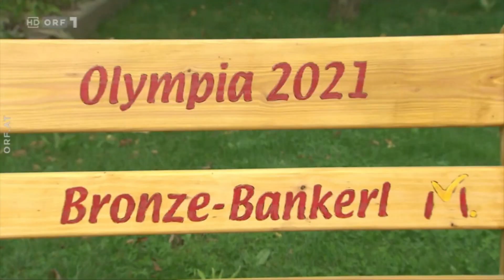Intervview mit Shamil Borchashvili im ORF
Ausschnitt der Sendung "Sport am Sonntag" vom 23. Oktober 2022 in ORF1.